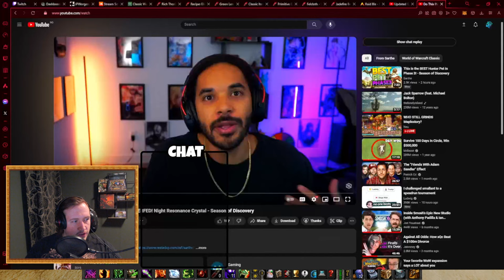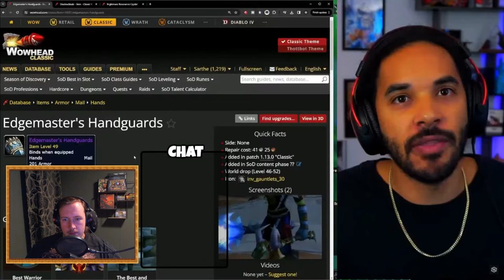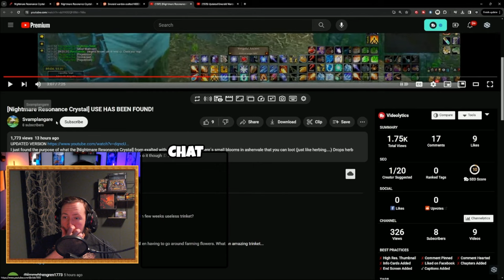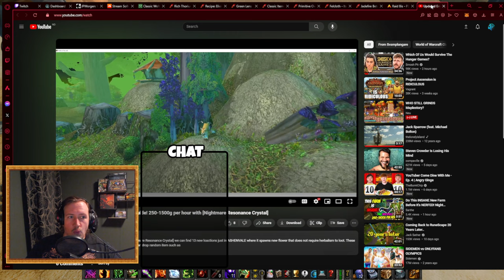INSANE Phase 3 Goldfarm - 250 to 1000 Gold Per Hour - Season of Discovery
This guide contains 157 pages of Goldmaking Information, More than 50 different goldfarms including some very hidden & lucrative ones, how to make gold while leveling, and The BEST Investments for Classic WoW (How I turned 1000g into 20,000g in Classic WoW & Season of Mastery). By purchasing this Gold Guide you also get access to a Private Discord Server for Goldmaking in Classic WoW where we share even more Goldmaking Strategies & Secrets!
And of course, you get any future updates to the Gold Guide FOR FREE!

Season of Discovery is the newest edition of Seasonal World of Warcraft Classic. In Season of Discovery you will discover new season of discovery runes which alter your class abilities & class roles. These new sod runes can be found in the open world, through various means. In my videos, I will make season of discovery tier list videos, season of discovery goldfarm videos, season of discovery goldmaking videos, and season of discovery news updates videos. Plus a lot more!
Social Media!